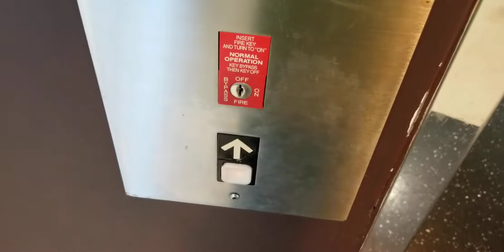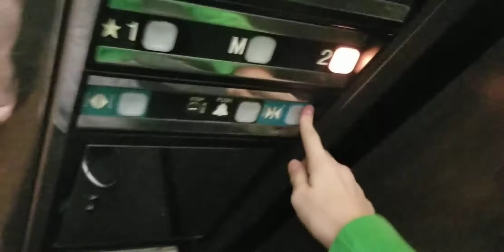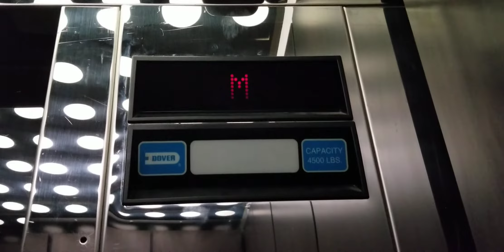Dover Hydraulic Elevator @TD Convention Center Greenville SC